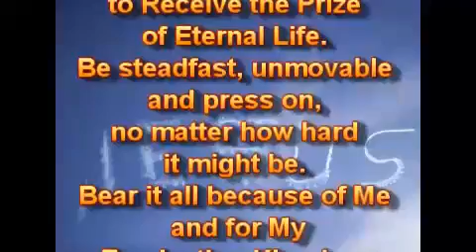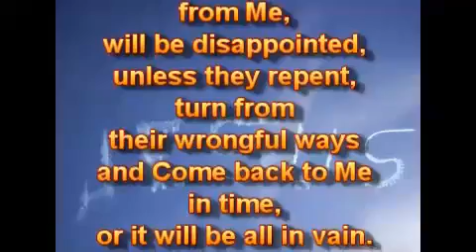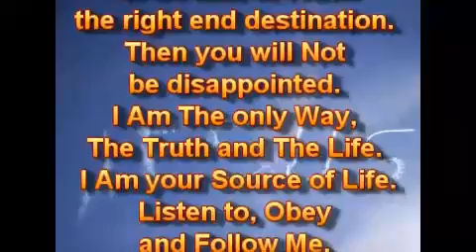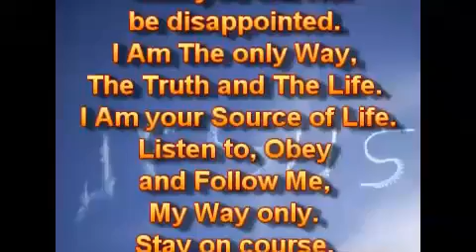For You, With Love, Determination and Endurance